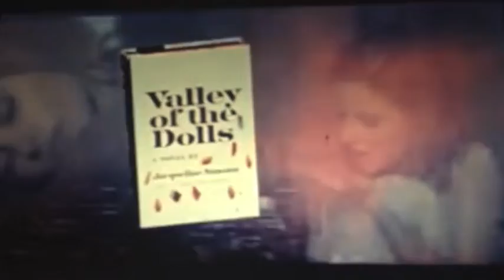Introducing Jacqueline Susann